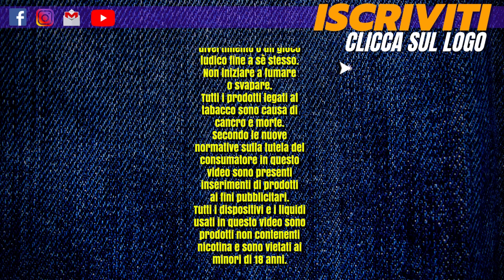Come ricreare il sapore delle Usa e Getta (Disposable)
Video di Miky Vapes

Video di contenuto Extra.
Video dedicato ai vostri commenti dove spesso mi chiedete un liquido che ha il sapore delle usa e getta (disposable)